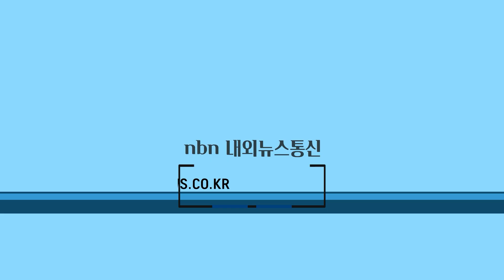전남도 우수건축물 최우수상에 스믜집·신대도서관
전라남도는 ‘2024년 전라남도 우수건축물’ 공모를 통해 민간부문 3점과 공공부문 2점의 입상작을 선정했다고 밝혔다.